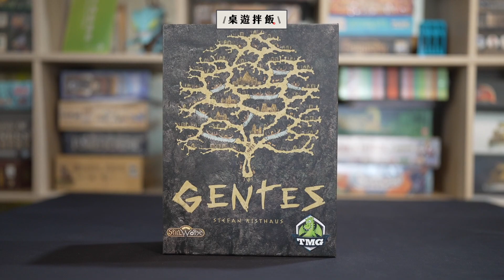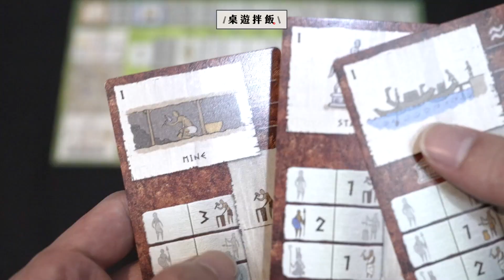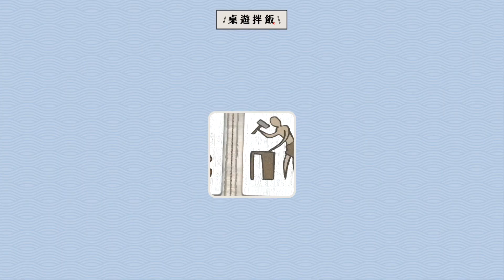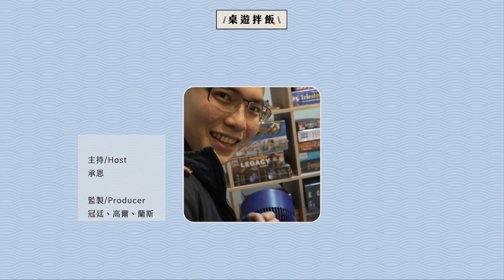【桌遊介紹】時間管理大師 《Gentes 氏族》遊戲特色與簡介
《Gentes 氏族》是一款具有獨特機制的輕度策略遊戲。玩家扮演歐洲文明起源的地中海文明，相傳歐羅巴公主被宙斯綁架到地中海的克里島上，並在此生下克里島的統治者，逐漸發展出豐富的文化。在遊戲中，玩家將運用有限的時間爭奪領地、資源、培養自己的專家，打造自己的策略。

調配時間，對這款遊戲特別重要，也是最有趣的機制，玩起來十分輕鬆有趣，適合給想要嘗試稍微困難一點的策略遊戲的玩家，那麼，就馬上來聽我們介紹這款《氏族》吧！